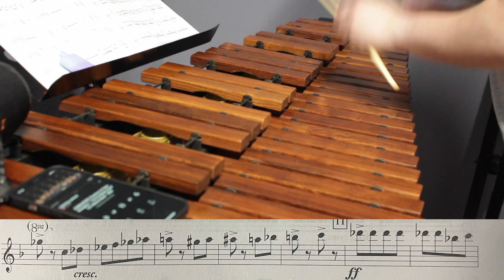Colas Breugnon Overture - Xylophone Excerpt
Book: Orchestral Repertoire for the Xylophone by Raynor Carroll